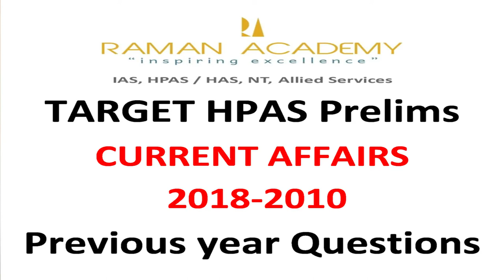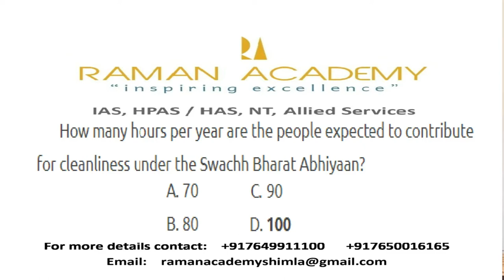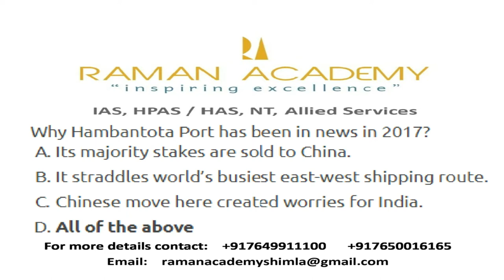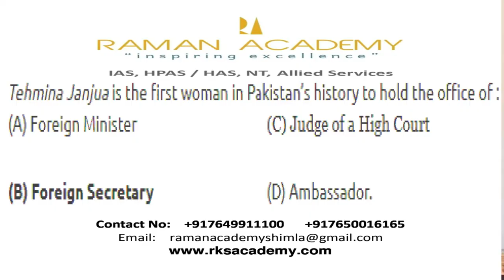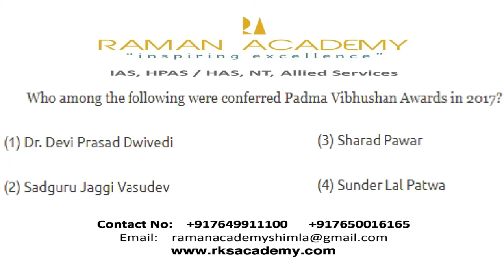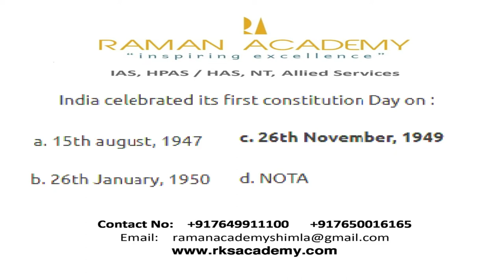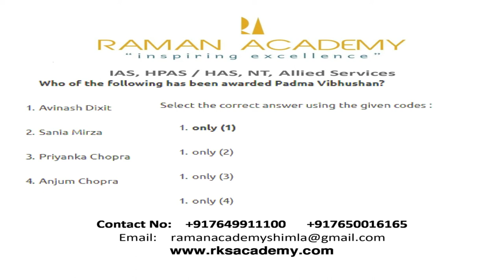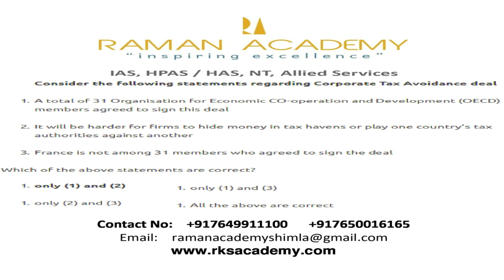CURRENT ||PART 1|| HPAS / HAS previous year questions 2018-10 ||EXPLAINED||. TARGET HPAS 2019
TARGET HPAS- MAINS 2019 Free Workshops:
• 8th June 2019, 9th June 2019:HOW TO APPROACH HPAS MAINS EXAM (Detailed analysis of HPAS Mains syllabus and previous year question papers)
• 11th June 2019 : ART OF ANSWER WRITING for HPAS Mains 2019
• Fresh batch at Shimla study center commence on 14th June 2019

COURSES at Shimla centre:
• Interview Skills & Personality Development classes.
• Weekly current affairs & newspaper analysis.
• TARGET IAS: 2019: Foundation Course G.S  Prelims cum Mains.
• TARGET HPAS: 2019 Foundation Course G.S Prelims cum Mains.
• Comprehensive Himachal Pradesh General Studies course.
• HPAS Test Series (Preliminary/Mains)
• Essay Enrichment Program

We specialise in General Studies coaching at all three levels - Preliminary Test, Mains Examination and Personality Test for IAS,HAS,Naib Tehsildar, CDPO(Child Development Project Officer),Allied Subordinate Services. We believe in smart work. It's not about outwitting the examiners. Rather we promote crystal clear understanding of essential topics.